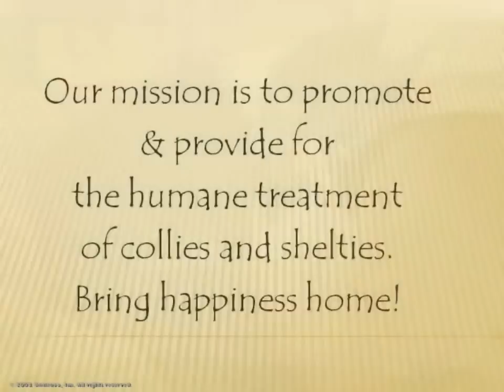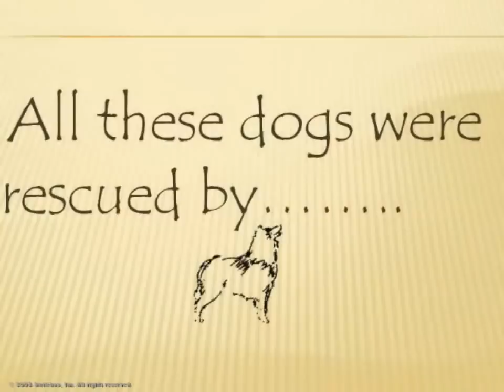Rocky Mountain Collie & Sheltie Rescue,Oh you lucky dogs..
Rocky Mountain Collie and Sheltie Rescue.
Beautiful photos of very lucky dogs.
Credits: Kodak Smilebox,  Songs , Celtic, "Canadian Fiddle Reels" and "Highland Dance".